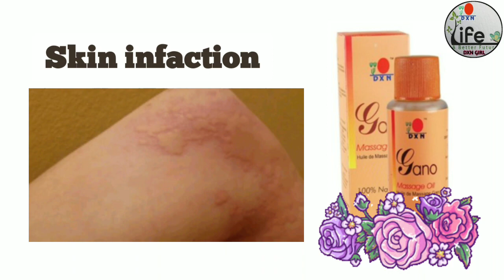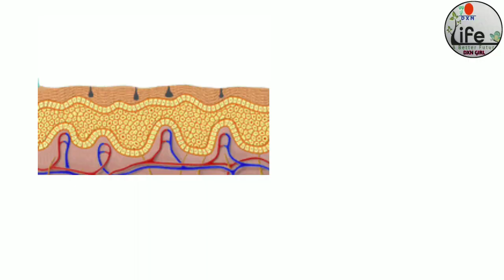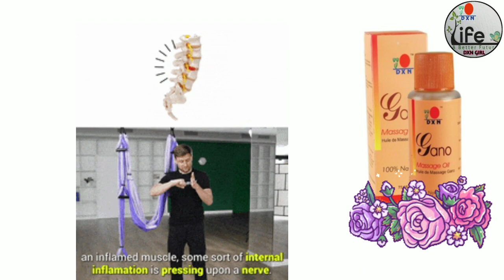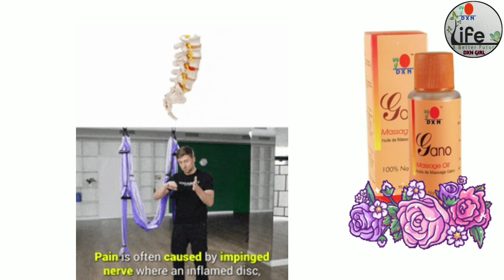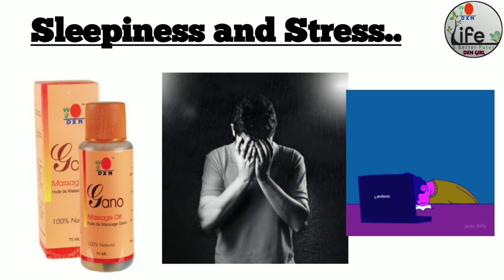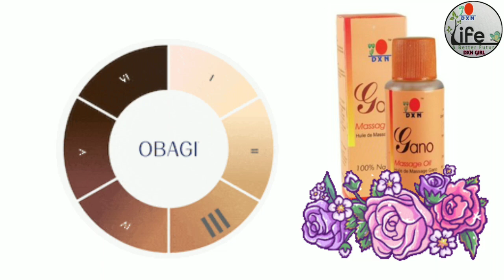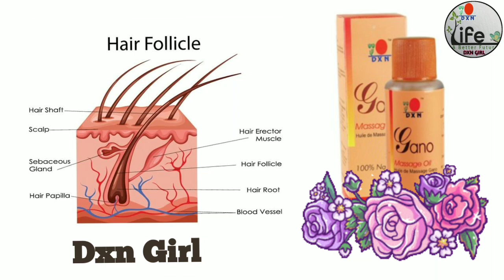Dxn Gano Massage Oil के स्वास्थ्यवर्धक फायदे Health/Multiple Benifits of Dxn Gano Massage Oil